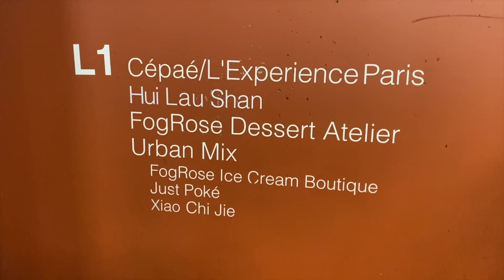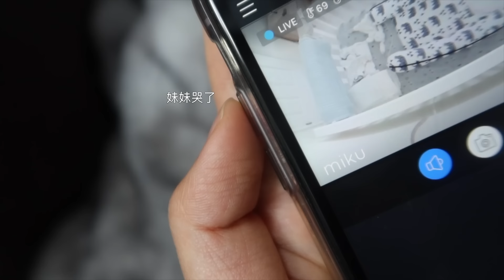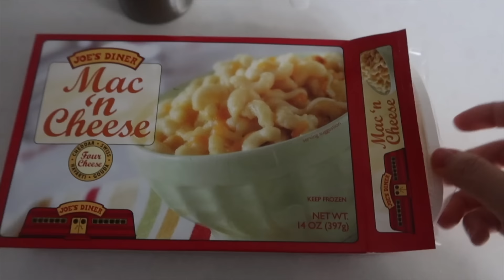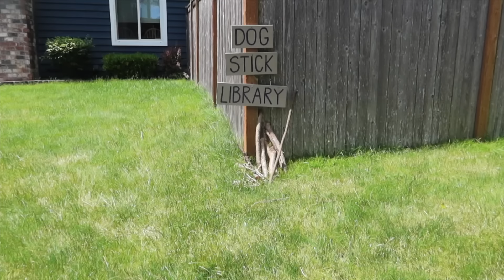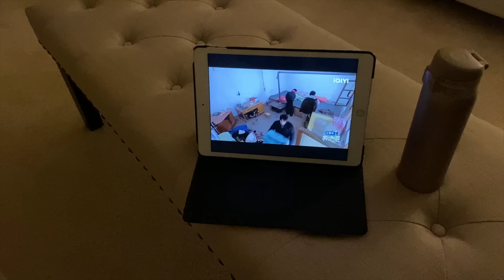产后焦虑自救日记：身心俱疲，但好好活着的我已经很厉害了 She’s Vlog 31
一天一天，一夜一夜，熬吧！

视频里你可能需要的链接🔗：

婴儿摇椅椅BabyBjorn Bouncer：
婴儿背带BabyBjorn Carrier：
彩虹积木: Grimms 官网，亚麻平替：
室内攀爬架
哥哥婴儿推车
妹妹婴儿推车

Ins: dannisheee
小红书：She is Danni